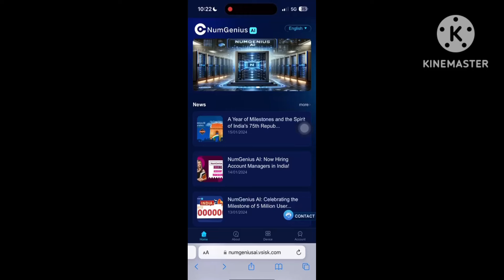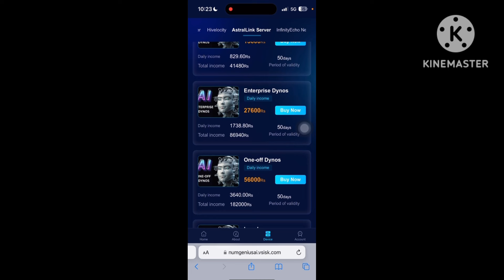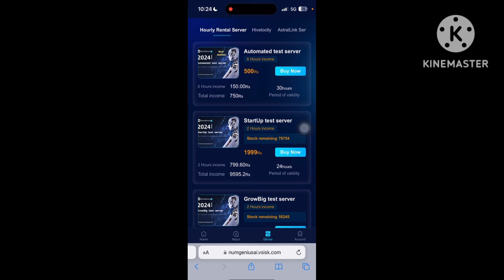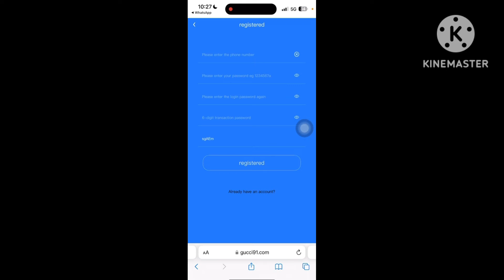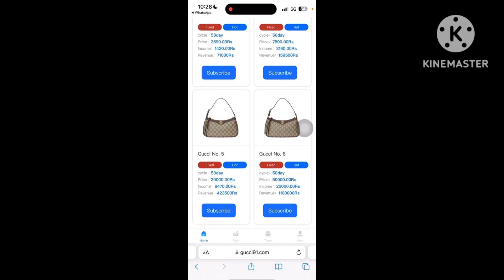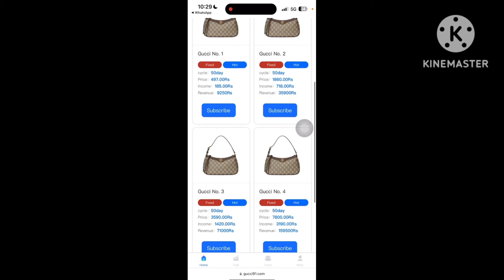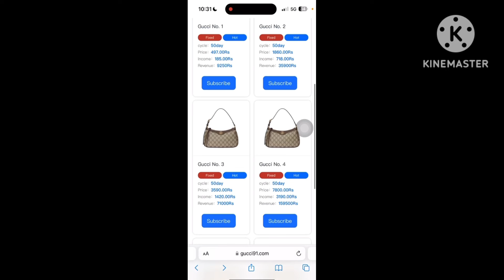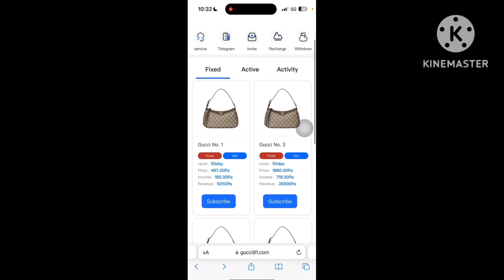Numgenius Ai new update || Numgenius Refund Process || Numgenius withdrawwal problem solved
Numgenius Ai Withdrawwal Problem| Numgenius Ai New Update | NumGenius ai Company | Numgenius Ai App

numgenius ai
numgenius ai company
numgenius ai earning
numgenius ai earning today
numgenius ai company is real or fake
numgenius ai earning withdrawal
numgenius ai earning app review
numgenius ai earning app today update
numgenius ai earning app today news
numgenius ai earning app withdrawal
numgenius ai earning app withdrawal problem
numgenius ai earning app real or fake
n genius ai real or fake
numgenius ai earning withdrawal problem
numgenius ai real or fake
numgenius earning app
n genius ai company new update
numgenius ai app new update
numgenius ai app me invest kare ya nahi
numgenius ai company withdrawal
numgenius ai earning new update
numgenius ai withdrawal problem
numgenius earning app new update

2023 Best Self Earning App

🙏 हारे का सहारा श्री श्याम हमारा 🙏